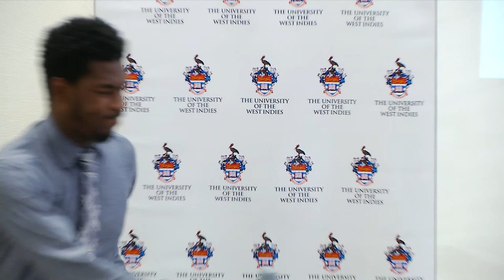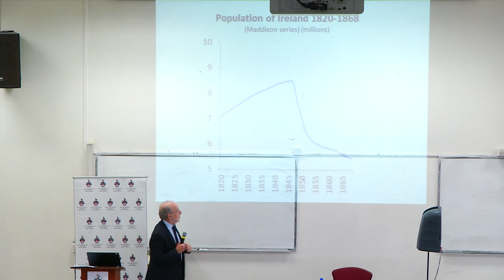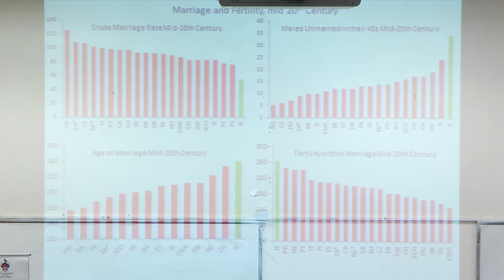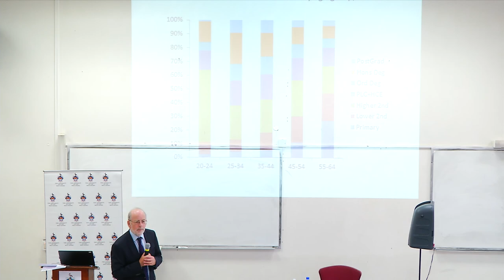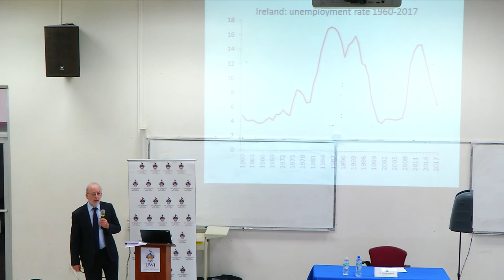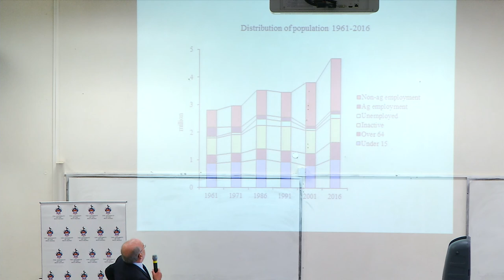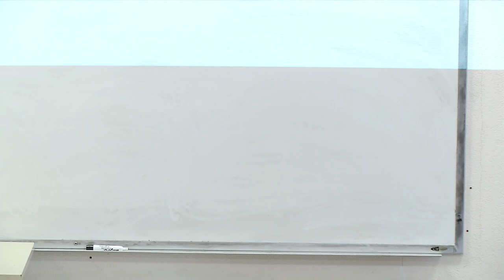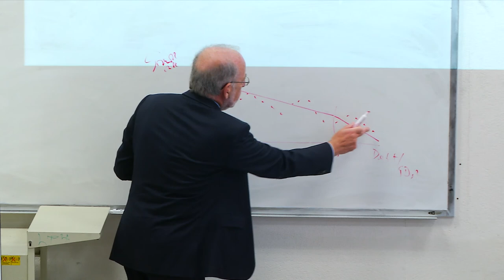The Public Sector and Economic Development - Dr. Patrick Honohan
Former Governor of the Central Bank of Ireland, Dr. Patrick Honohan addresses students of the University of the West Indies, Cave Hill Campus on the topic "The Public Sector and Economic Development - Lessons from the Republic of Ireland’s second half-century."